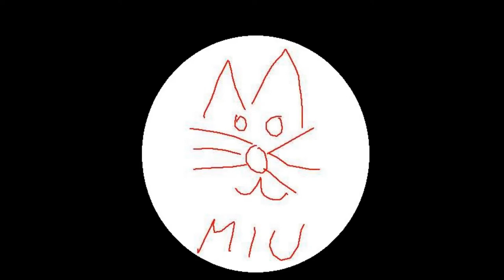Under the Sand . a road trip game CZ/SK - Vejlet po poušti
Pojďme si vyjet na vejlet po postapo světě, kde nás čeká nic než písek, asfaltová cesta a rabování usedlostí. O tom totiž Under the Sand je. Musíme se postarat o naši káru a o sebe, takže tu máme takovej light survival, kterej spíš nahodí do pohody než vystresuje.